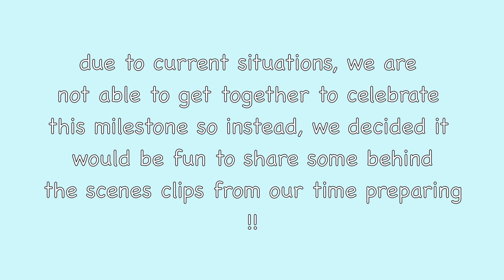[BONUS] Fancy One Million Views Special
Thank you so much for helping our Fancy cover hit one million views! When we posted our fancy cover, we never expected it to get as many views as it did. To celebrate, we compiled some fun clips from our rehearsals to hopefully bring some joy into your day. Unfortunately, we cannot get together to film anything new due to the virus but we hope you enjoy this. We also want to thank everyone who stopped by to say hi during our rehearsals or was cheering us one while we filmed! Thank you again for all the support and we hope to film some more covers when the city begins to open up again and it is safe for us to do so.

Dancers:
Jihyo: Maylin @conmvyo
Nayeon: Lorena @lorenuhs
Jeongyeon: Savannah @savsthetic
Momo: Juliana @julianaxchoo
Sana: Eunbyul @eunbyulhan
Mina: Antonia @momo_land.jpg
Dahyun: Fenella @baebaevf
Chaeyoung: Ishbel @sooksucc
Tzuyu: Rachel @rachel.w.__

Filmed by Caden @cadpo